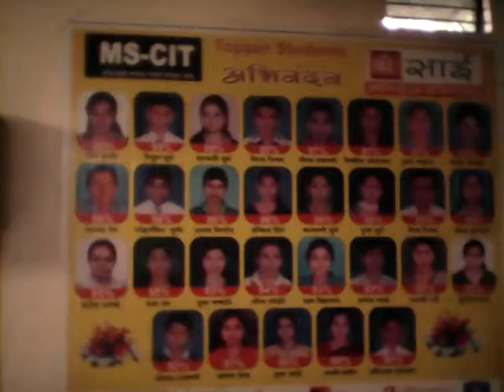52210240 SHRI SAI COMPUTER INSTITUTE BADNERA 2016 - Center Decoration